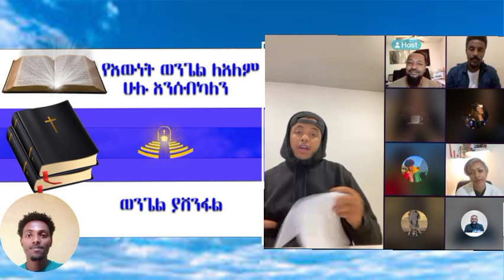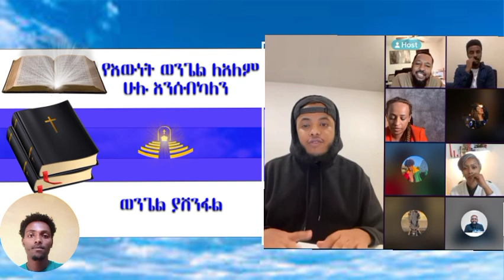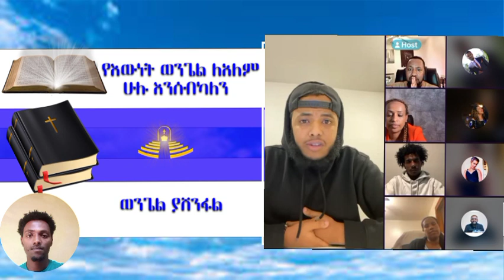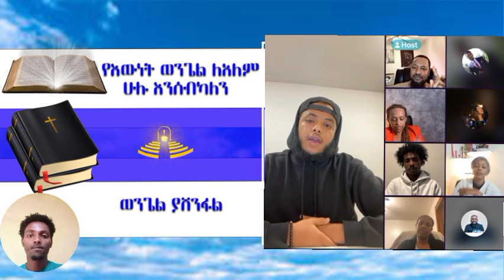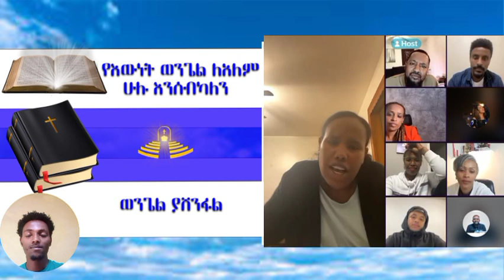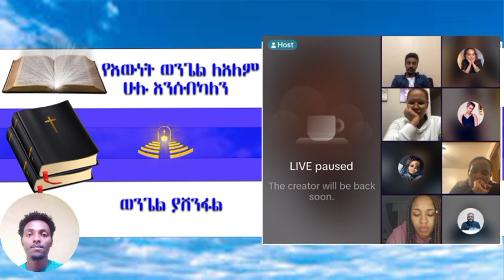arim /የወንጌል tube /ተናገር እውነቱን/aman shalom/melos/faithlin